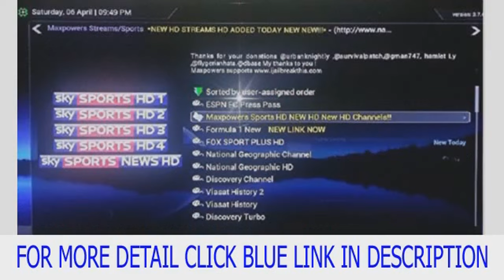Android Tv Box FX9S Full HD xbmc Bluetooth smart tv box Comes with fre Deal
Android Tv Box FX9S Full HD xbmc Bluetooth smart tv box Comes with fre more details

BUILT IN AUTOFIX WIZARD FREE MOVIES AND LIVE TV JAM PACKED FULL OF GOODIES TOO MUCH STUFF TO MENTION FULL HD ETHERNET PORT AND WIFI CONNECTION FULLY RD AUTO UPDATES WORLDWIDE TV AT YOUR FINGER TIPS MOBDRO,SHOWBOX,FILM ON TV XBMC ADDONS INCLUDED LATEST MOVIES TV SHOWS AND MUCH MUCH MORE JAM PACKED FULL OF GOODIES TOO MUCH STUFF TOO MENTION WOW FULL OF GOODIES 1 X ANDROID TV BOX FX9S XFINITY 1 X ANDROID REMOTE 1 X POWER CABLE 1 X HDMI CABLE 1 X INSTRUCTION BRAND NEW UNIT OPENED TO INSTALL XBMC AND ALL ADDONS THAT LETS YOU WATCH ANY MOVIES ANY TV SHOW AND SPORT FILMON LIVE TV